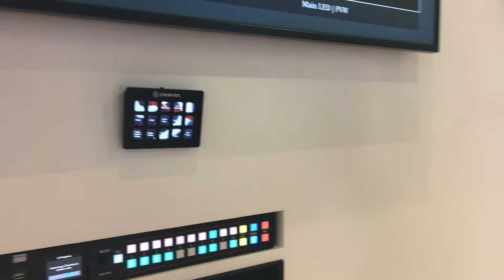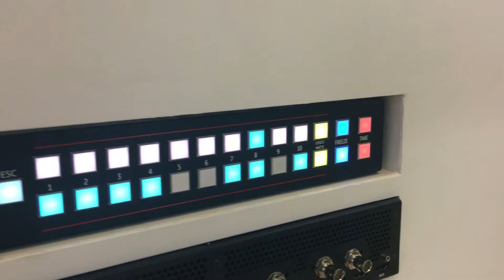ISE 2022, Exertis #2: Barco PDS-4K SDI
ISE2022 - Scopriamo le novità di Barco: PDS-4K SDI
videopilloleAVC - Sistemi Integrati racconta in pillole aziende le soluzioni del mondo Audio, Video e Controlli